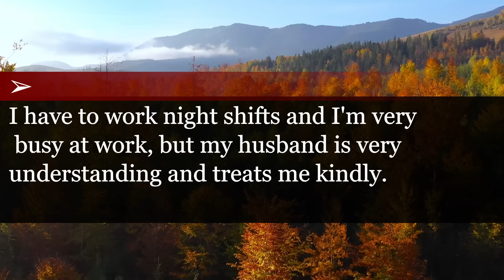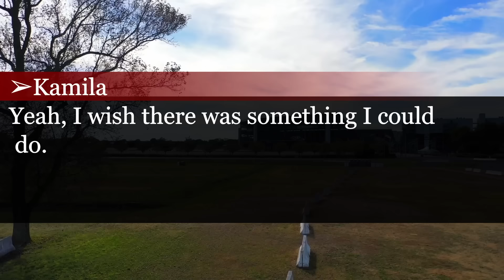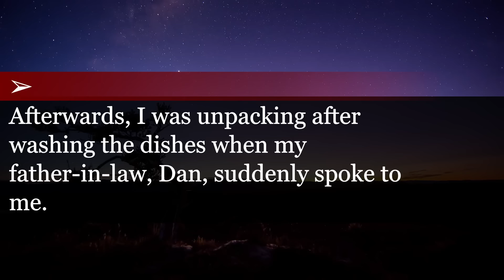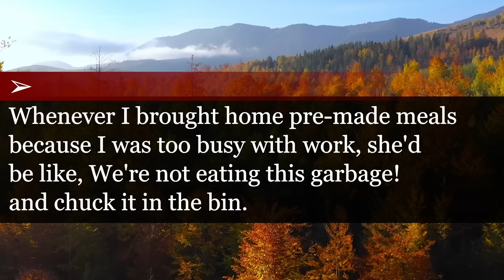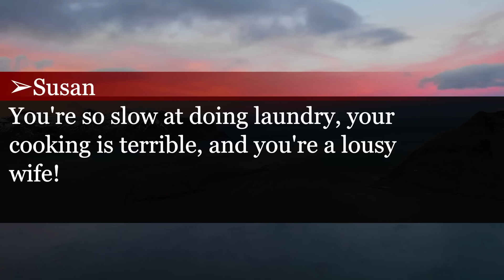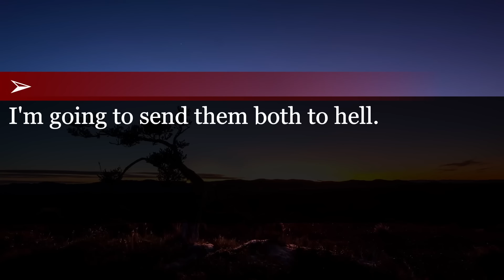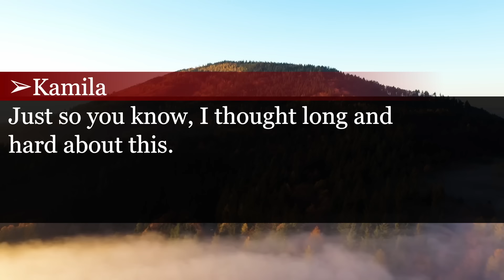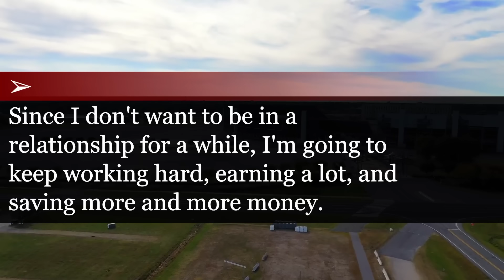Betrayed by His Mother's Lies, a Husband's Reaction When Wife Returns with a Surprise.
My husband believes every lie my MIL makes and then blames me and kicks me out of the house!